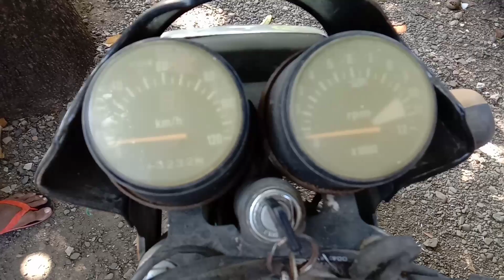PAGBILI NG 2ND HAND NA MOTOR PARA SA ROLLING FOODCART